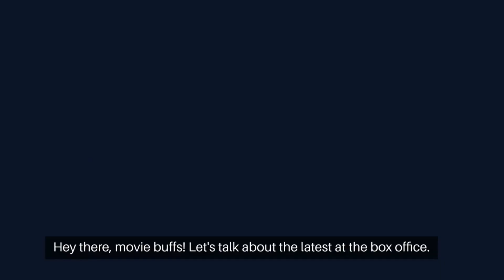🔥 salaarreleasedate salaarteaser salaartrailer 🔥🔥🔥